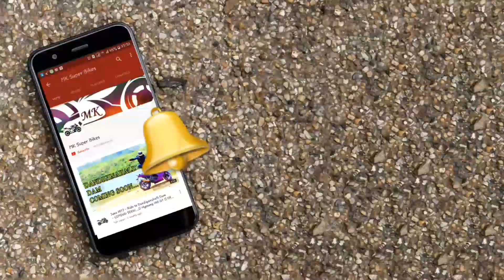Did he accepted, I Challenged MSK Vlogs to Jump on 3 Bikes